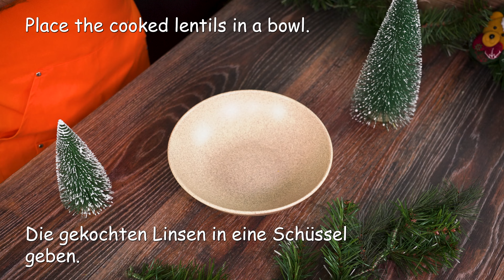Linsen schmecken besser als Fleisch! Tolle Schnitzel – ein einfaches und gesundes Rezept [Vegan]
Kochzeit 1 Stunde 30 Minuten
Linsenkoteletts

Zutaten:
- Linsen 1 Tasse
- Brokkoli 250 gr.
- 2 Teelöffel salzen
- Maismehl 2 Esslöffel
- Paprika 1 Teelöffel
- Kräuter der Provence-Gewürz 1 Teelöffel
- Gemahlene Pfeffermischung 1 Teelöffel
- Cayennepfeffer 1/2 Teelöffel
VORBEREITUNG:
- Spülen Sie 1 Tasse rote Linsen ab
- Diese Schnitzel sind reich an Eiweiß und Nährstoffen
- Geben Sie die Linsen in eine Schüssel
- 2 Gläser Wasser hinzufügen
- 2 Teelöffel Salz
- Kochen. Bei schwacher Hitze 20 Minuten kochen lassen
- Stellen Sie Fragen und teilen Sie Ihre Meinung in den Kommentaren!
- 2 Zwiebeln hacken
- 2 Knoblauchzehen
- Die Zwiebel in einer Bratpfanne 5 Minuten anbraten
- Knoblauch hinzufügen. Mischen. Vom Herd nehmen
- 250 gr zerlegen. Brokkoli
- In eine Schüssel geben
- Mit kochendem Wasser übergießen
- Auf einer feinen Reibe reiben
- Die gekochten Linsen in eine Schüssel geben.
- Zwiebel und Knoblauch hinzufügen
- Brokkoli
- 1/2 Teelöffel Cayennepfeffer
- 1 Teelöffel Paprika
- 1 Teelöffel Gewürz der Kräuter der Provence
- 1 Teelöffel gemahlene Pfeffermischung
- 2 Esslöffel Maismehl
- Vorsichtig mischen
- Semmelbrösel vorbereiten
- Schnitzel formen
- In Semmelbröseln wälzen
- In einer Bratpfanne braten

- Guten Appetit!

Danke, dass du dir unser Video angeschaut hast, abonniere unseren Kanal und like 👍 das Video, das dir gefällt, das wird unserem Kanal helfen, sich zu entwickeln und neue nützliche Rezepte für dich zu drehen!

Viel Spaß beim Kochen! Bei uns gibt es nur gesundes und leckeres Essen! Wir kochen mit Liebe und achten auf deine Gesundheit! 💚💚💚